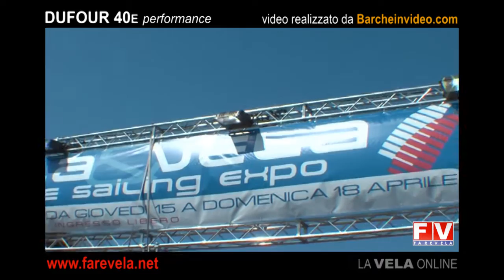Dufour 40E performance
Imbarcazione esposta al Vela & Vela Trieste Sailing Expo di Porto San Rocco (Muggia), un'esclusiva video di farevela.net visibile sul portale